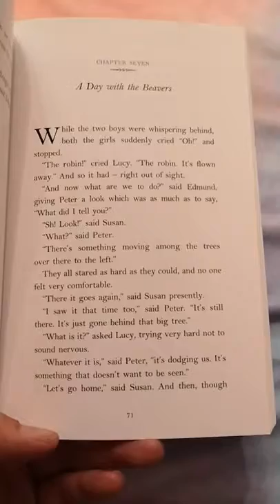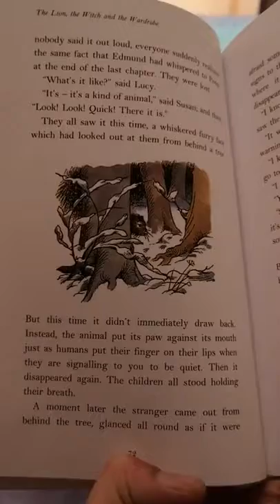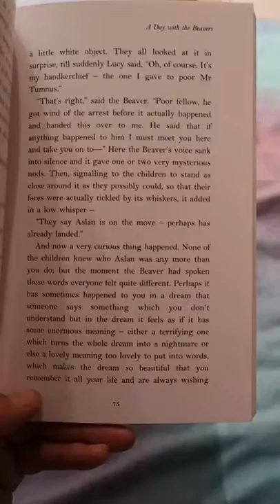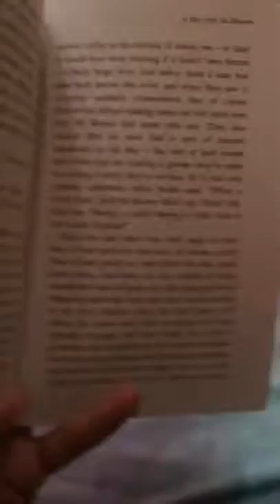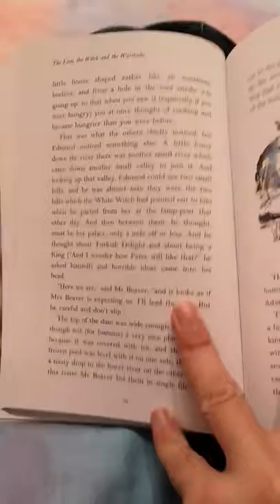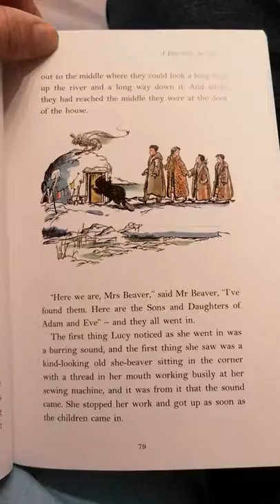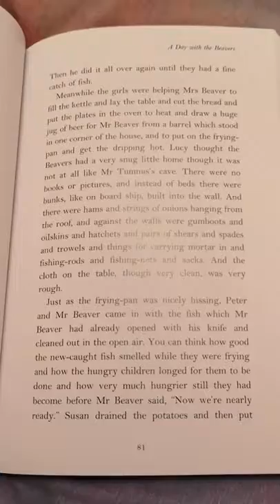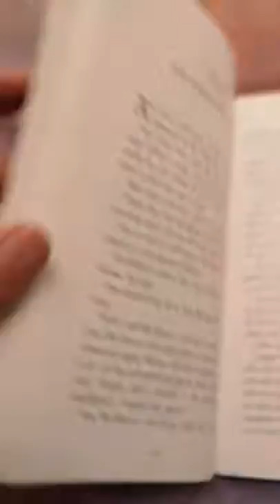The Lion, the Witch and the Wardrobe Chapter 7 04102019